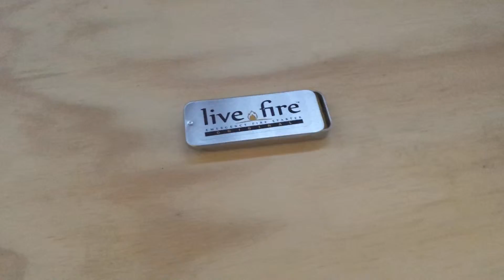Live Fire Emergency Fire Starter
Check out our full review of the Life Fire Emergency Fire Starter